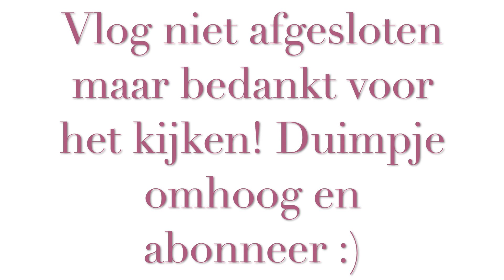Sieraden spullen UNBOXEN, VEEL pakketjes & Eigen foto schilderen || Weekvlog 65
Hey lieverds! ☆

ik ben Dana, Ik ben 17 jaar oud en maak op dit kanaal weekvlogs.
Ik upload op maandag om 16:00 en soms een extra video door de weeks.

Kusjes,
Dana Sofia ☆